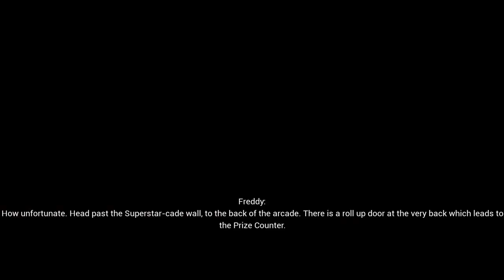What is this? A scraped sequence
Found this after seeing out of bounds